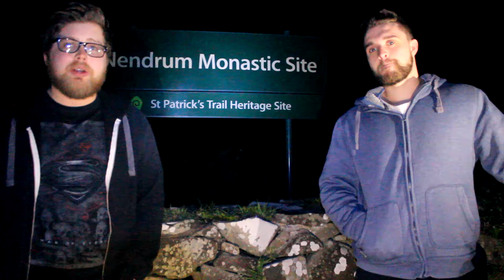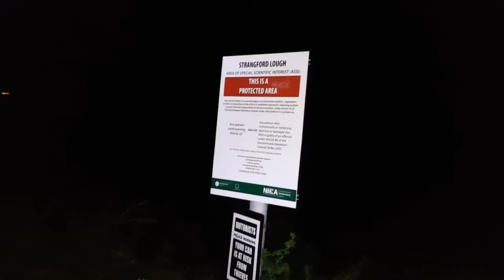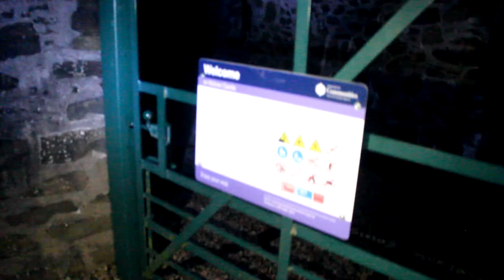Is Mahee Island Haunted?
Said to be home to at least 9 spirits, Mahee Island is in Strangford Lough, County Down, Northern Ireland.